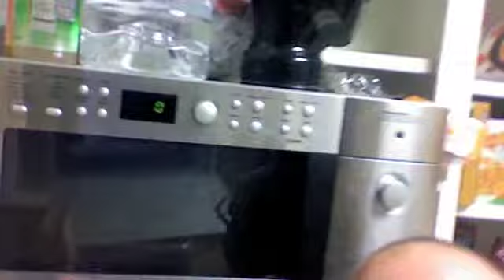304 Rossmore Apt 17 - Electrical Circuit FUN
what it's like to live in a poorly maintained building.